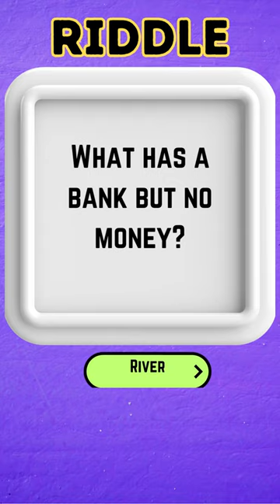Riddle || Riddles with Answers || Riddles in English || Riddle Shorts || QuiziPie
Let's see how quickly you can solve these riddles. These english riddles with answers are going to make you think. For a few seconds you will see the question, then you will see the riddle answer. We hope you will find these helpful.